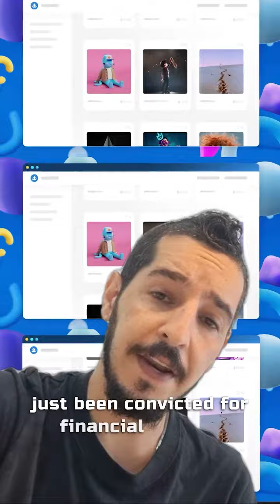NFThursday: Tensor, Bitcoin Ordinals, OpenSea, Sotheby's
What happened in the nft space this week?

Join Arcanum Ventures' Melo for a journey into the latest web3 news including

- tensor Snatched Magic Eden's solana NFT Throne
- bitcoin ordinals Surge to 3mn Inscriptions
- Ex-opensea Manager Convicted In NFTs Insider trading Case
- Sotheby’s Launches Secondary NFT Marketplace